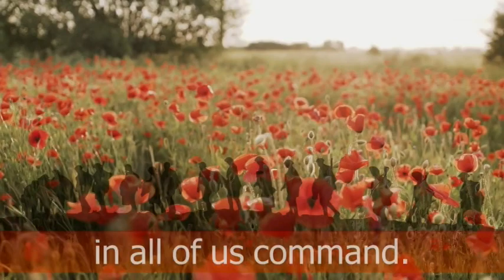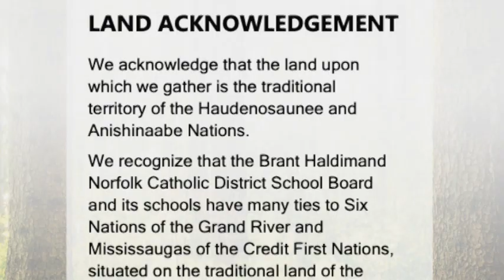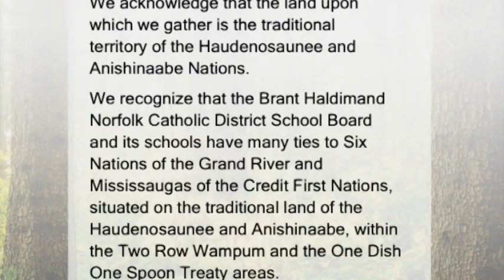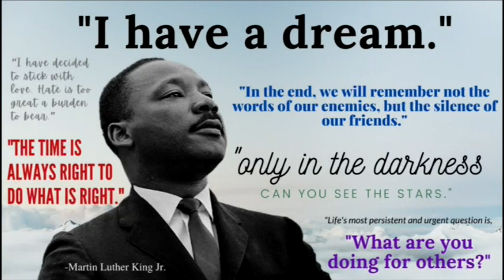January 16, 2023